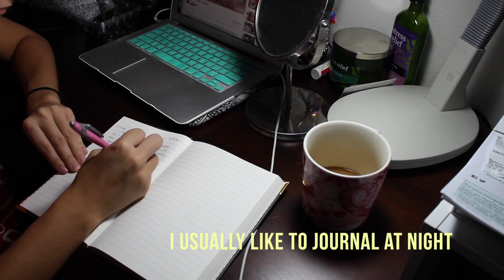REAL Summer Morning Routine 2017 | Sydney Joz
REAL SUMMER MORNING ROUTINE 2017 (Updated) - Decided to make this video a little more laid back, down to earth, and artsy with the cute yellow captions.

» SHOP MY CLOSET ON POSHMARK: @sydalexandraa

» Age : 20, Junior in college @ Arizona State University studying Communication, PR, and Sales & Marketing
» Editing : iMovie

I LOVE EVERYONE WHO SUPPORTS ME! YOU DON'T KNOW HOW MUCH IT MEANS TO ME! XOXO!